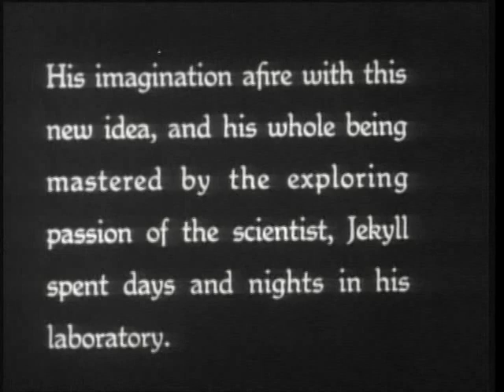Dr. Jekyll and Mr. Hyde | Official Movie Trailer | CELEBRI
Dr. Jekyll and Mr. Hyde is a 1920 American silent horror film produced by Famous Players–Lasky and released through Paramount/Artcraft. The film, which stars John Barrymore, is an adaptation of the 1886 novella Strange Case of Dr Jekyll and Mr Hyde by Robert Louis Stevenson. John S. Robertson directed the production, and Clara Beranger wrote the screenplay, based on the 1887 stage play by Thomas Russell Sullivan that in turn was based on the novel.

The story, set in late Victorian London, portrays the tragic consequences of a doctor's experiments in separating the dual personalities he thinks define all humans: one good, the other evil. The film is now in the public domain.